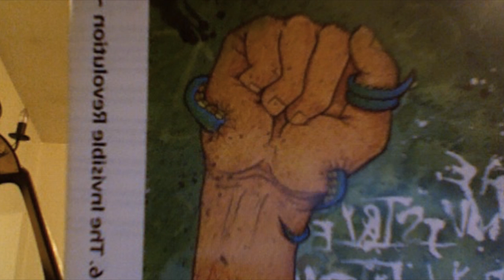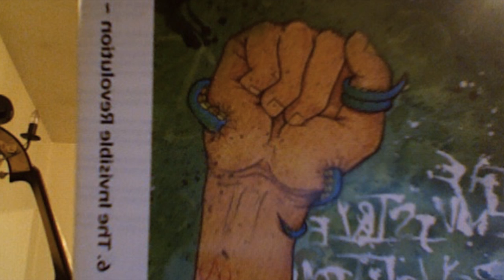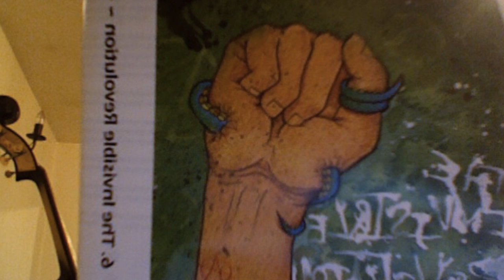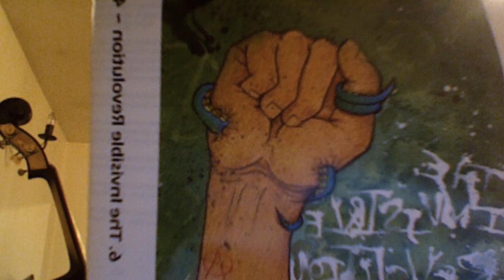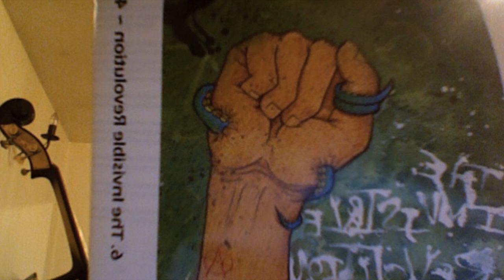The Invisible Revolution